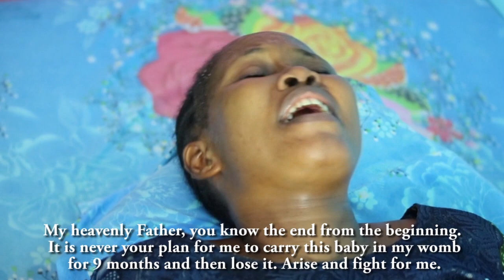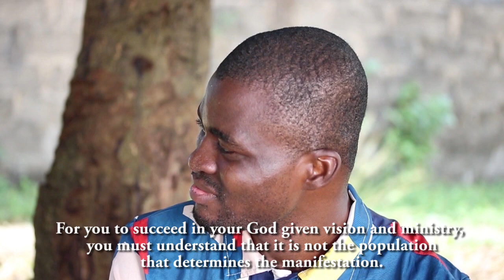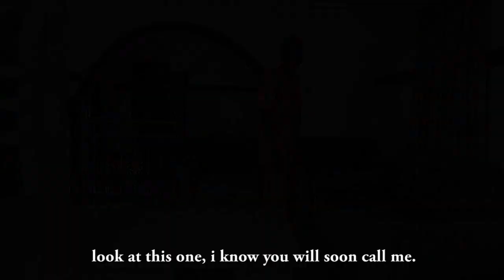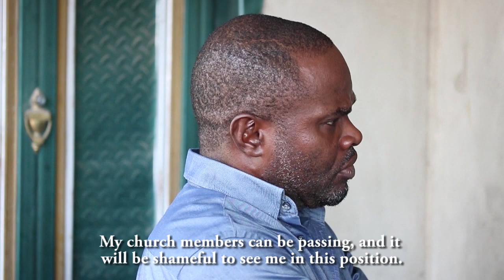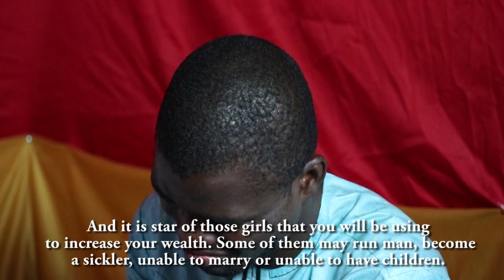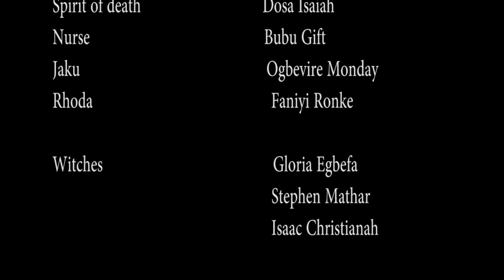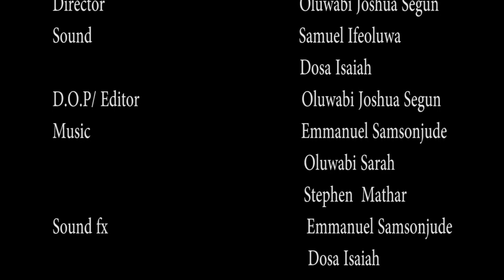THE DEAD END - Written By Emmanuel Samsonjude - Latest Movies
OUR DOLLAR ACCOUNT :

BANK NAME : FIRST BANK
ACC NAME : EMMANUEL SENAYON SAMSON .
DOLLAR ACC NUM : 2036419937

(OUR NAIRA ACCOUNT )

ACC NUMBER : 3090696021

Jerald Rodrigues